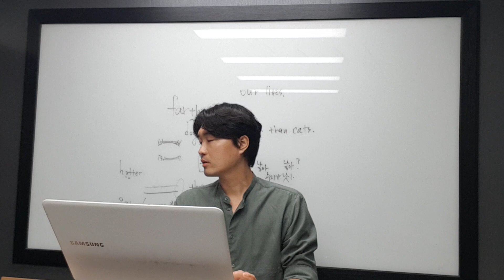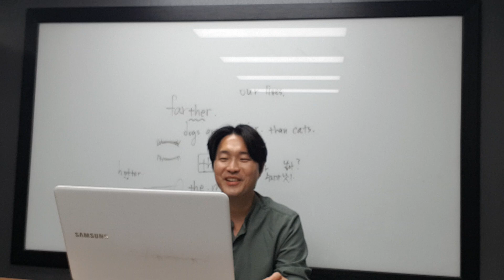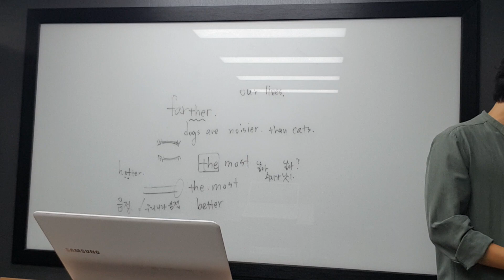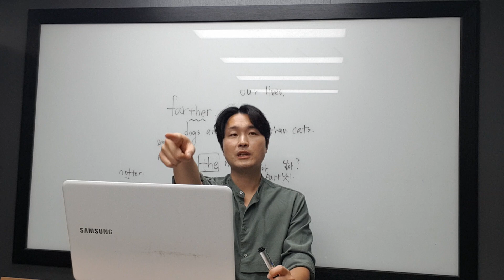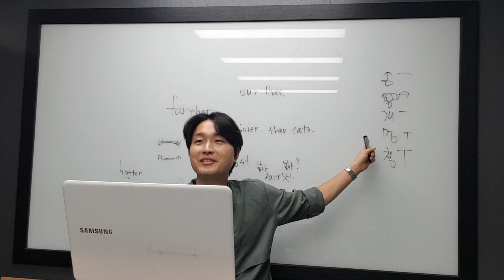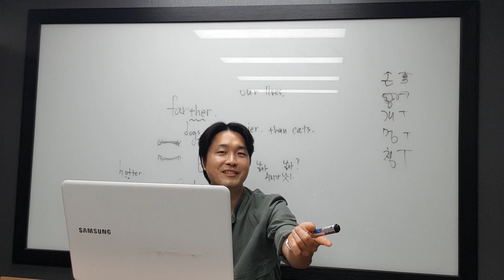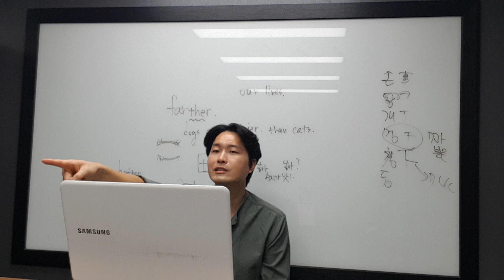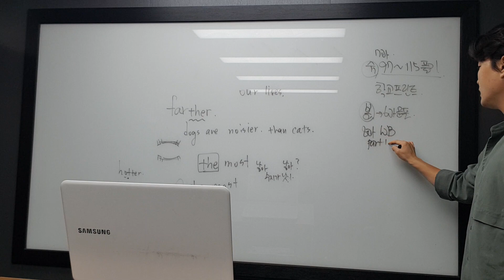11월 22일 수 중2 해원1